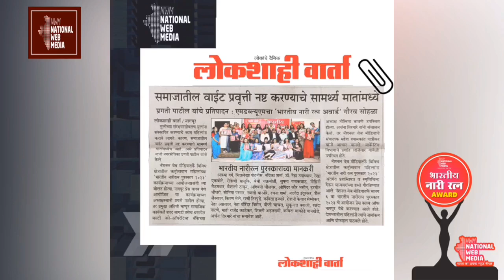Rekha Ekbote – Vice President Anti Corruption Intelligence Committee Pune -Bhartiya Nari Ratna Award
Rekha Ekbote – Vice President Anti Corruption Intelligence Committee Pune II Bhartiya Nari Ratna Award

National Web Media’s Bhartiya Nari Ratna Award

Along with protecting the girl child, women have to do the work of educating the children. Because, mothers have the power to destroy bad trends in the society, asserted Pragati Patil, President of Nagpur Municipal Women and Child Development Standing Committee.

She was speaking on the occasion of ‘Bharatiya Nari Ratna Award 2023’ program organized by National Web Media for accomplished women in various fields. Pragati Patil presided over the event held at Nagpur Press Club, while social activist Sharad Gopidasji Bagdi and Neelima Bavane, president of Dharampeth Multi Cooperative Bank were present as chief guests. Archana Tirmare moderated, while Mahesh Shyamkant Patrikar, Director of ‘National Web Media’ gave vote of thanks. Prashant Lanjewar of Marketing Department was present on this occasion.

Accomplished women in various fields were felicitated by dignitaries with certificates and mementos under ‘Bharatiya Nari Ratna Puraskar 2023’ by National Web Media. The 6th consecutive Bharatiya Nari Ratna Awards 2023 was organized by National Web Media at Press Club of Nagpur. Women from all over the country sent in their nominations and profiles.

Bhartiya Nari Ratna Awardee